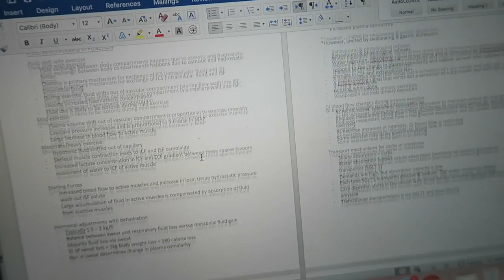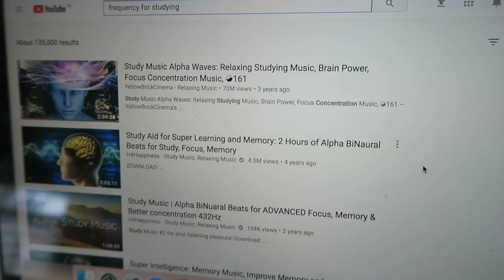STUDY HACKS! | How To Pass Your Exams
What learning style are you?

I hope you like this video and it helps you in your study! Happy studying!

Hey guys and welcome to Aimee Louise Fit! My channel is my own little corner of the internet where I can share my passion for fitness, food, travel and everything in between (including peanut butter ;) ). I am 22, a personal trainer and am about to move from South Australia to England to pursue my career.